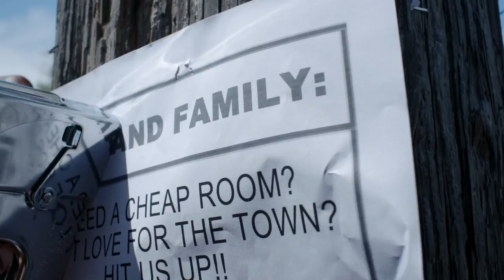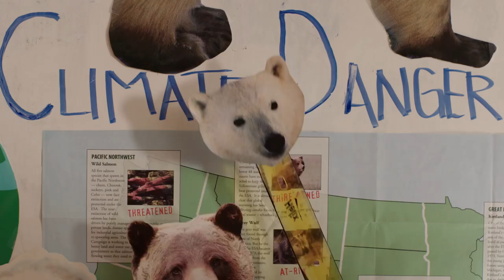THE NORTH POLE Trailer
The North Pole is a political comedy web series that hits on our generation's biggest social issues: Gentrification. Global warming. Gluten-free donuts.

The show follows three best friends born and raised in North Oakland, CA (better known to locals as The North Pole) who struggle to stay rooted as their neighborhood becomes a hostile environment. Across seven outrageous episodes, Nina, Marcus, and Benny fight, dream, and plot hilarious schemes to save the place they call home. Facing both local displacement and global climate change, they combat evil landlords, crazy geoengineering plots, and ultimately each other.

September 7: World Premiere at Oakland’s historic Grand Lake Theater. Reserve your tickets now

September 12: Stream the entire season online on TheNorthPoleShow.com

Written and Produced by Josh Healey
Directed by Yvan Iturriaga
Produced by Darren Colston
Executive Produced by Movement Generation

Starring:

Reyna Amaya (Nina)
Donte Clark (Marcus)
Santiago Rosas (Benny)
Eli Marienthal (Finn)

Guest Appearances from:

W. Kamau Bell
Boots Riley
Mistah FAB
Ericka Huggins

Trailer Music from:

Fantastic Negrito - "Working Poor"
Eugene Blacknell - "The Trip"

Associate Producers: Dania Cabello & Mecky Creus
Creative Consultants: Chinaka Hodge & Adam Mansbach
Director of Photography: Miguel Creus
Edited By: Aleixo Goncalves
Trailer Editor: Meko Winbush

Join the conversation. Join the movement. And post some hilarious comments on The North Pole's social media...